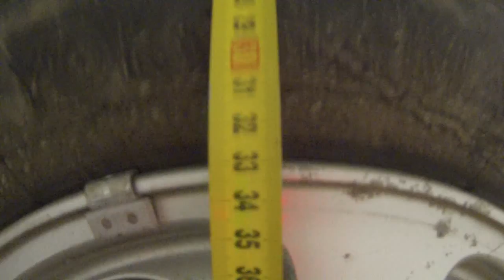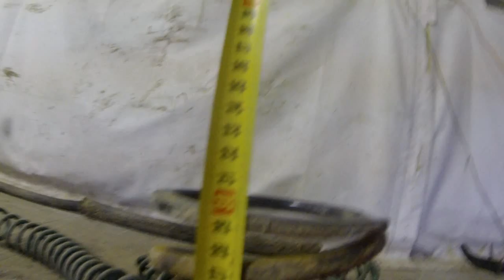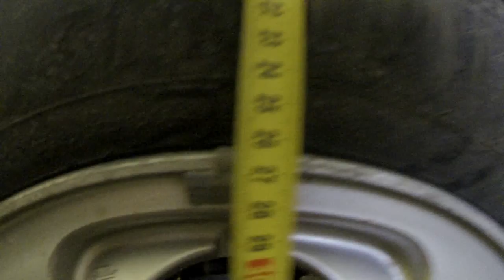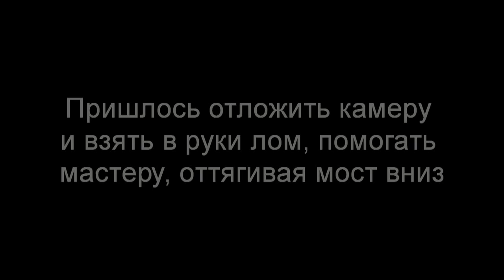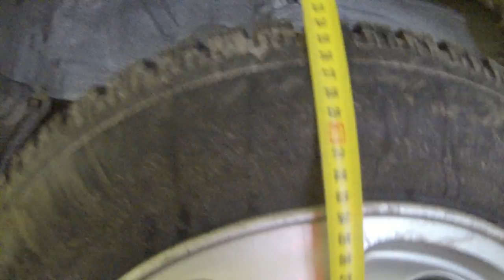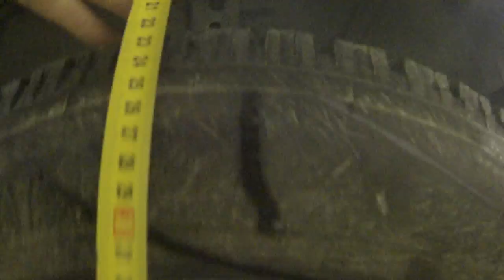установка задних пружин на джедай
foto-video-ekb.ru